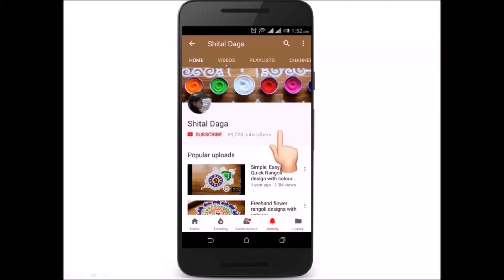Simple , Easy and Quick freehand Rangoli designs with colours/ Rangoli Designs by Shital Daga